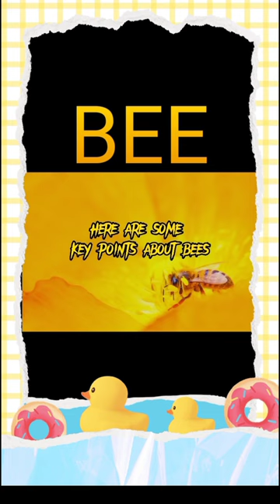BEES animals shorts bee